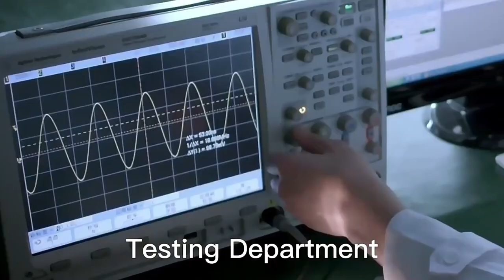RJSE1S5360B-R Compatible ZhuSun Jack Ask for Datasheet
OEM/ODM Factory offer replacements 100% cross RJSE1S5360B-R. Reduce COST BY 30%. Reduce LEAD TIME BY 50%.

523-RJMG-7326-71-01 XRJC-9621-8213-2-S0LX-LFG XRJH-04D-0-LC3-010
FRJAE-468-51 XMD-8288D-B115-D XRJH-04D-1-D22-190
FRJAE-488 XMD-JALE00Z00 XRJH-04D-1-D22-1L0
G71B00743EU XMD-JAKG00100 XRJH-04D-4-H51-190
G71B0104100EU XMD-B621S-8830-U004 XRJH-04D-5-000-1P0
G71B0141300EU XMD-9766-881X-S3 XRJH-04D-5-D12-190
G71B0142300EU XMD-1S-21-8-8-W51 XRJH-04D-5-HA1-190
G71B0204322PEU XMD-RJD-21-S-88-1-W43 XRJH-04D-X-000-190
G71B02073001EU XMD-S-21-8-8-B-F2-DN-2-0-P XRJH-04F-4-H61-1A1
G71B0250100EU XMD-TRJE17208CNL XRJH-04F-4-H6N-1A1
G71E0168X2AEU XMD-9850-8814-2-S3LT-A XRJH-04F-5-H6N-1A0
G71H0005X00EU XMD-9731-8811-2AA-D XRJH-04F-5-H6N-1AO